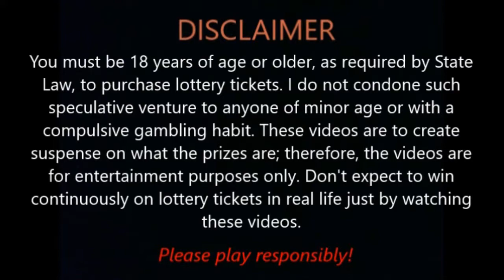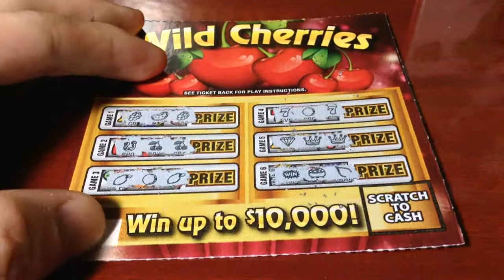Welby's Winning Tickets 191 - $2: Wild Cherries